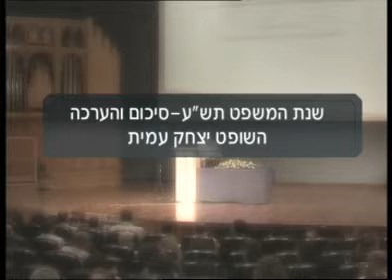שנת המשפט תש"ע -- סיכום והערכה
שופט בית המשפט העליון יצחק עמית מדבר על מורכבות עולם המשפט, היתרונות והחסרונות של טשטוש התחומים במשפט והזהירות שבה יש לנקוט במשפט החוקתי.
תאריך הקלטה: 07/10/2010